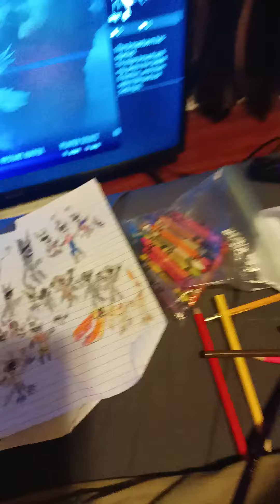five random toys part 10